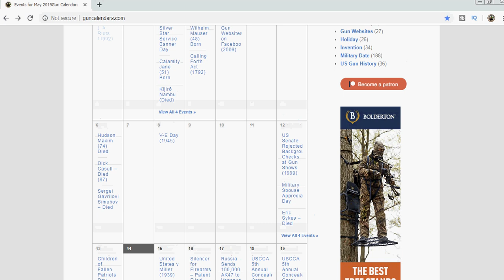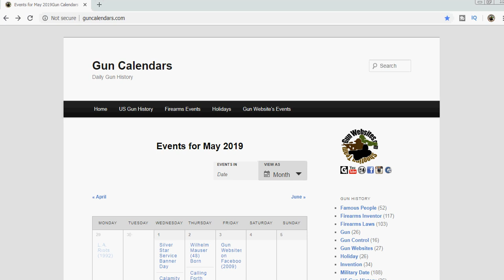Venezuela buys 100,000 Russian Kalashnikovs - Gun Calendar - May 17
Russia Sends 100,000 AK47 to Venezuela (2005)

Russia and Venezuela signed a contract for 100,000 Russian assault rifles to be provided to the South American nation.

Am I the only one that wants a Venezuelan AK ?